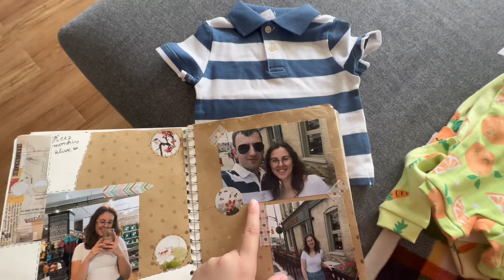Наша сімʼя. Версія +1